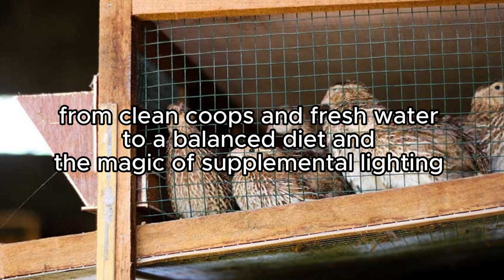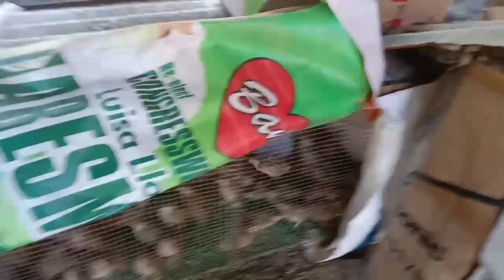Watch and Learn about Quails (Pugo)